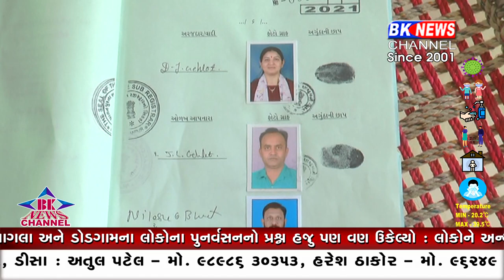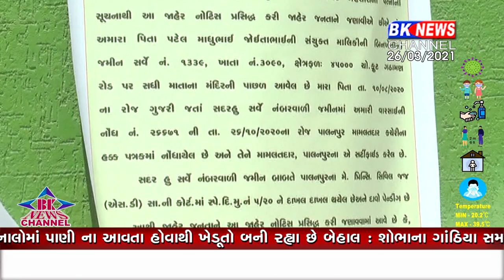પાલનપુરમાં સગા ભાઈએ જ વારસાઈ મિલ્કતમાં બહેન સાથે વિશ્વાસઘાત કરતા મામલો કોર્ટમાં દાખલ થયો....